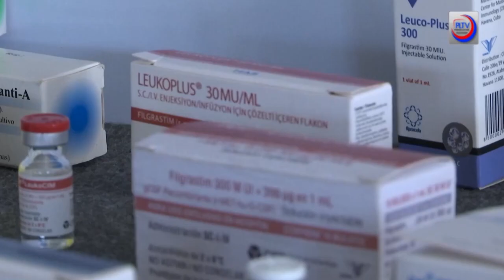Minbiziaren kontrako txerto kubatarrak eta giza eskubideak AEBetan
Barack Obamaren gobernuaren azken urteetan, biriketako minbizi aurreratua zuten pazienteak beldurrik gabe joaten ziren AEBetatik Kubara.

Horretarako moduetako bat "people to people" izeneko bidaiak (edo bidaia hezigarriak)  ziren, Obamak baimendu zituen hamabi kategorietako bat. Gainera, banaka egin zezaketen.

Zein nahi zuten pertsona horiek? "La Pradera" Nazioarteko Osasun Zentroan artatuak izan, CIMAvax eta Vaxira txerto kubatarrekin, biak ere Habanako Immunologia Molekular Zentroak sortuak, zeinak moteldu egiten duten gaixotasunaren aurrerapena.